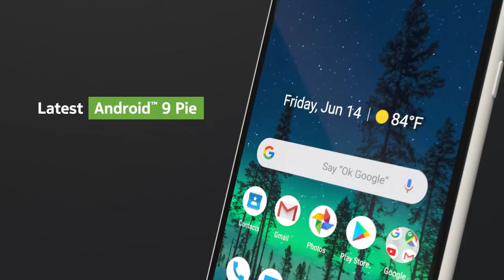Nokia 3.1 C - exclusively with Cricket Wireless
Announcing the all-new Nokia 3.1 C, exclusively with Cricket Wireless, contract FREE.
Finally, a smartphone that just keeps giving with MORE screen, up to 32GB storage and all the help you need with the Google Assistant. Powered by Android 9 Pie. More is MORE.